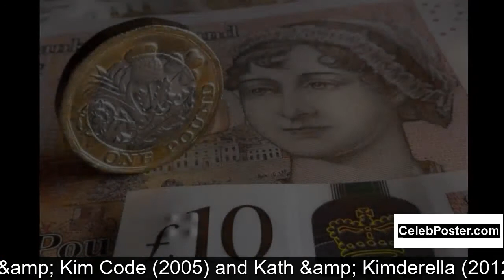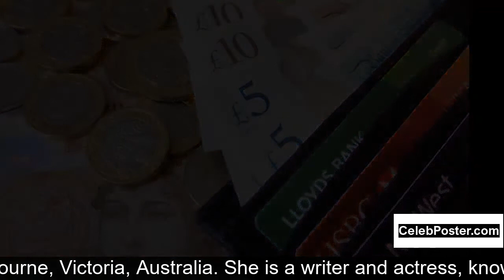Jane Turner biography